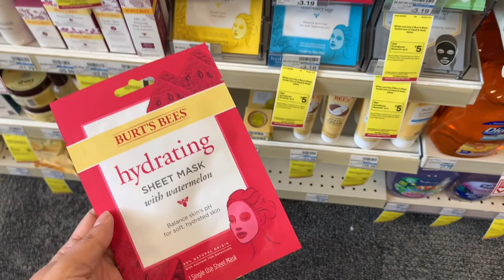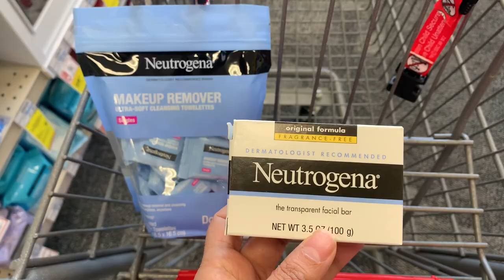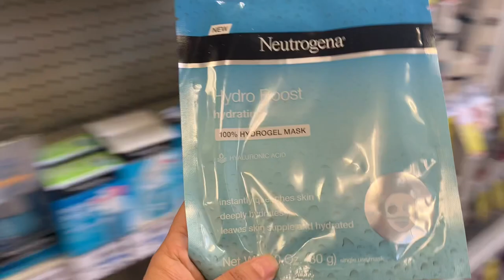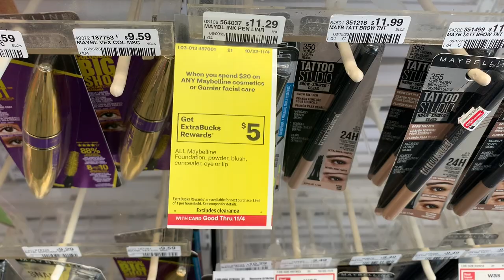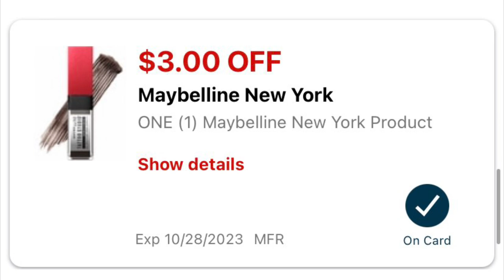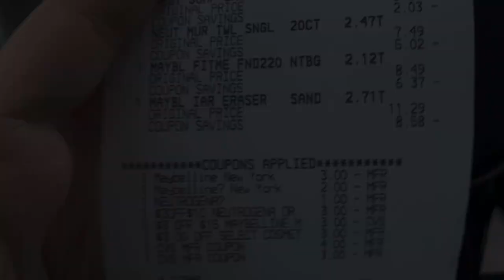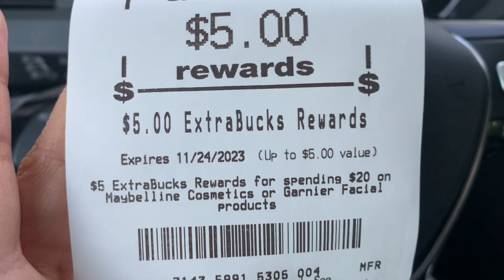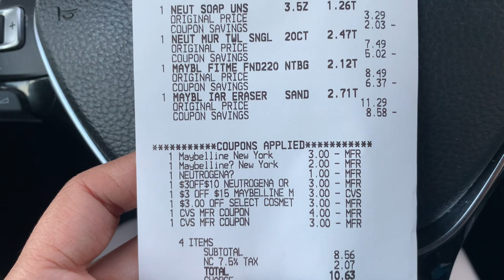HORA de Revisar CUPONES| mira que productos puedes llevar a un súper precio 🔥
•COMENTA
•COMPARTE